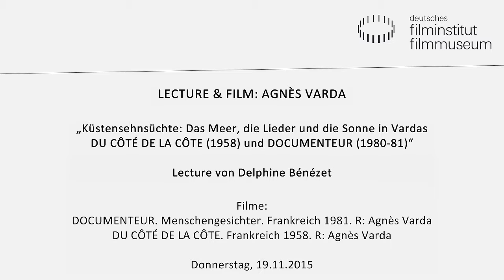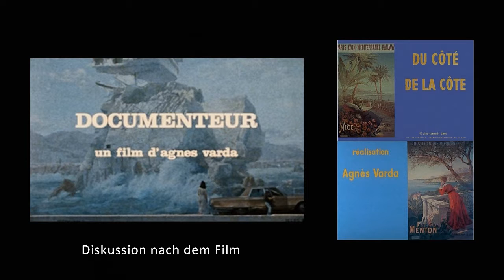LECTURE & FILM: AGNÈS VARDA // Menschengesichter // Lecture von Delphine Bénézet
Küstensehnsüchte: Das Meer, die Lieder und die Sonne
in Vardas DU CÔTÉ DE LA CÔTE (1958) und DOCUMENTEUR (1980-81)

Der Reichtum und die Vielgestaltigkeit des Werks von Agnès Varda stellt für Kritiker und Filmwissenschaftler eine Herausforderung dar. Dieser Vortrag zeigt Verlaufslinien in Vardas Werk auf, indem er zwei Filme miteinander kontrastiert, die in ihrer Entstehung mehr als 20 Jahre auseinander liegen: DU CÔTÉ DE LA CÔTE aus dem Jahr 1958, ein überschäumender Reisebericht, der an der französischen Riviera gedreht wurde, und DOCUMENTEUR (1981), der fiktionale und eher melancholische Teil von Vardas kalifornischem Dyptichon. Besondere Beachtung findet hierbei Vardas innovativer Umgang mit Montage, Musik und Stimme. Das poetische Motiv der Küstenlandschaft verfolgt der Vortrag schließlich weiter zu neueren künstlerischen Arbeiten wie LES VEUVES DE NOIRMOUTIER (2005), PING PONG TONG ET CAMPING (2006) und LES PLAGES D’AGNÈS (2008).

Delphine Bénézet ist Filmwissenschaftlerin und Literaturwissenschaftlerin und arbeitet derzeit an der London School of Economics. Sie veröffentlichte das Buch The Cinema of Agnès Varda: Resistance and Eclecticism (2014).

DOCUMENTEUR Menschengesichter

Frankreich 1981. R: Agnès Varda
D: Sabine Mamou, Mathieu Demy, Lisa Blok-Linson. 65 Min. DCP. OmeU

„Ein falscher Dokumentarfilm über Dokumentarfilm dokumentiert den Dokumentarfilm“, schreibt Medienwissenschaftlerin Wenke Wegner über DOCUMENTEUR. Agnès Varda filmt Passanten wie in einem Dokumentarfilm und lässt die Bilder in eine fiktive Geschichte einfließen. Eine Frau lebt und leidet im Exil unter Identitätsverlust. Ihr Sohn kann nicht einschlafen. Gemeinsam versuchen die beiden, sich zu erholen und die Schatten der Vergangenheit loszuwerden. Dabei sind es die Alltagsaufnahmen der Fischer, geheimnisvollen Nachbarn und wartenden Frauen, durch die sich die Gefühle der Protagonistin vermitteln.

Vorfilm: DU CÔTÉ DE LA CÔTE Frankreich 1958. R: Agnès Varda. Dokumentarfilm. 25 Min. OmeU

Am 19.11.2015 im Kino des deutsches Filmmuseums.